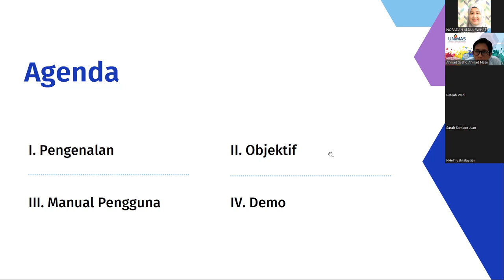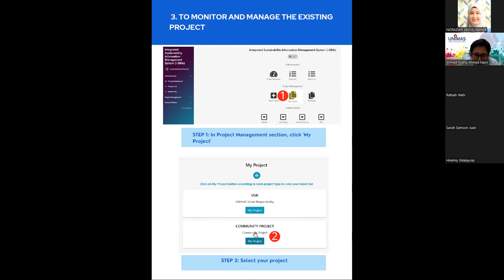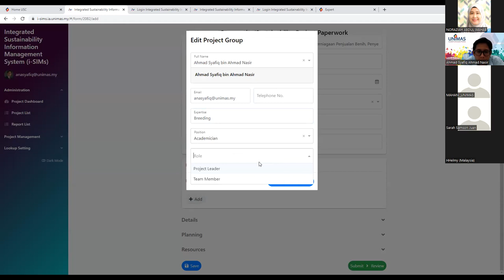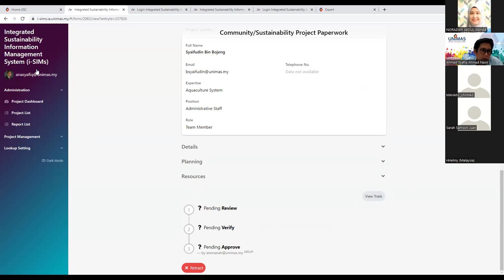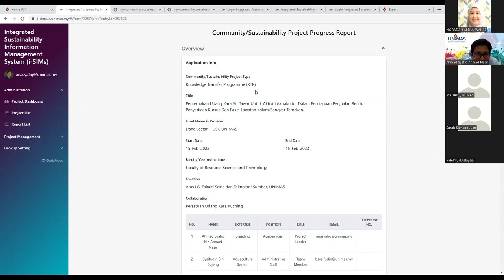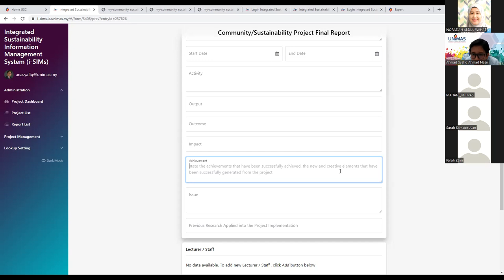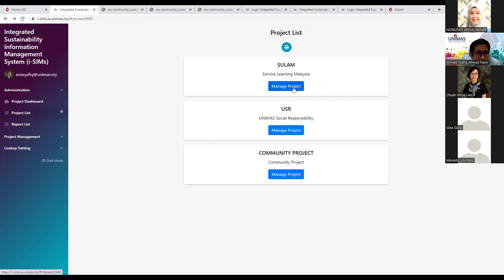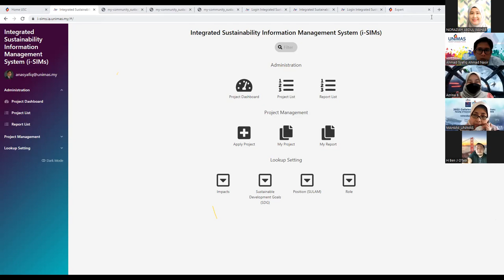Bengkel USC Integrated Sustainability Information Management System (iSIMS)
Date: 9 February 2022 (10 am - 12 pm)
Speaker: Dr Ahmad Syafiq bin Ahmad Nasir, University Sustainability Centre